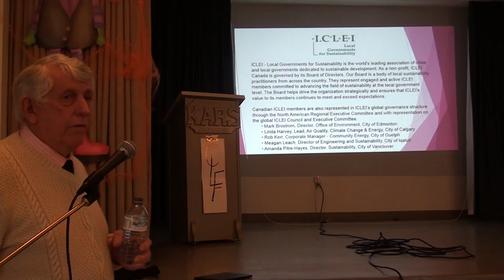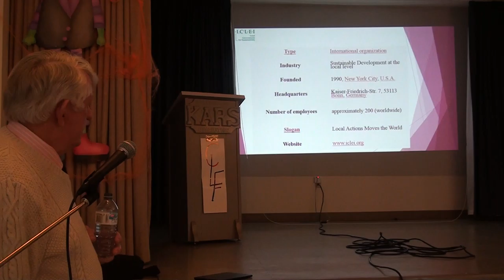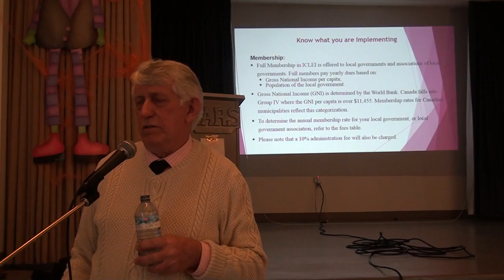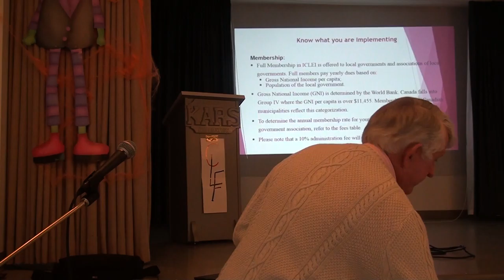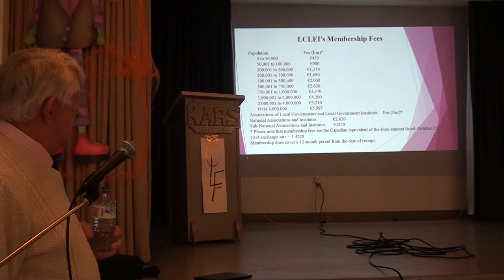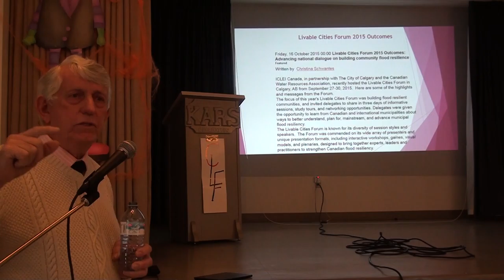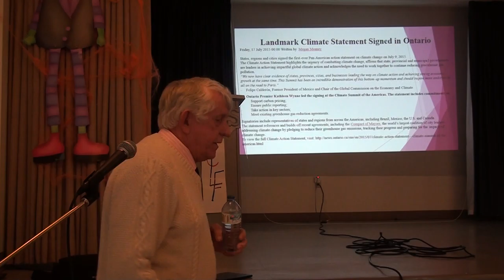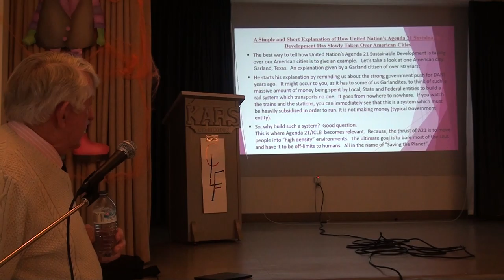Canadians For Language Fairness-2015-Len Harris (3)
Canadians For Language Fairness-2015-Len Harris